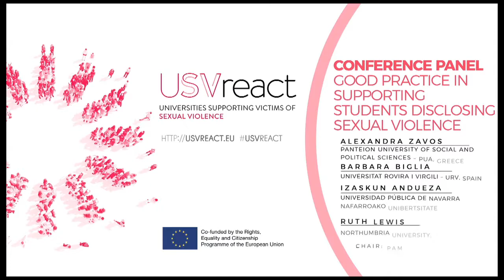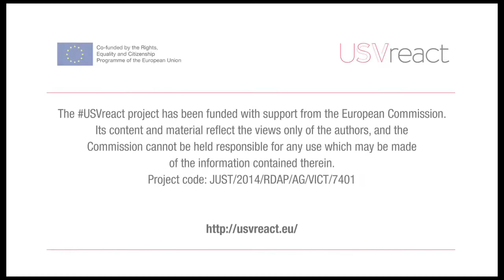Conference Panel: Good practice in supporting students disclosing sexual violence